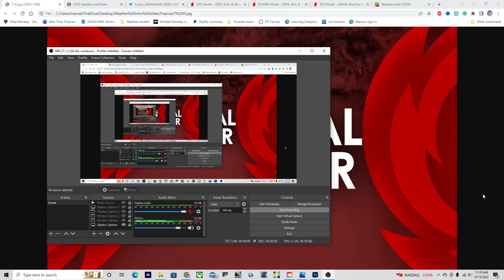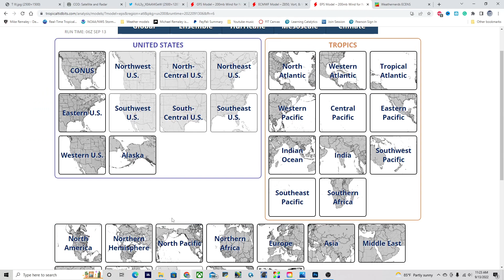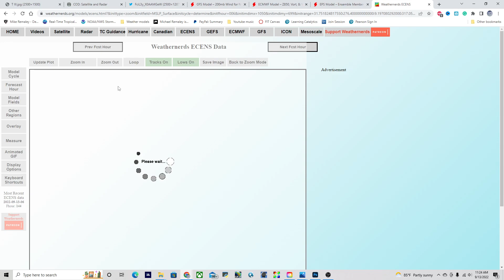Hurricane Season: Another storm might be brewing?!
Another storm might be brewing, this time it could be heading for the Leeward Islands, how bad could it get, plus what to expect? Find out in today’s video

Timestamps:
0:00 Opening
0:18 Overview of Atlantic
1:36 Is another cyclone brewing??
3:20 How strong could 96L get??
4:21 is 96L a threat to the Leeward Islands?
5:13 Closing